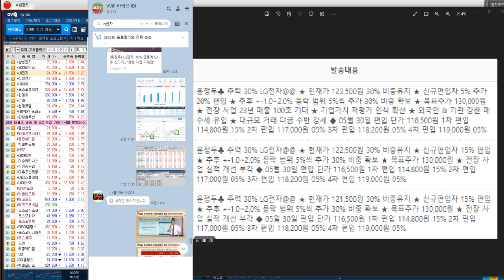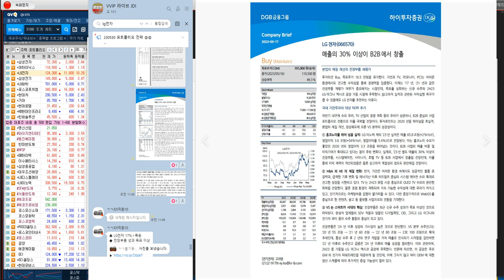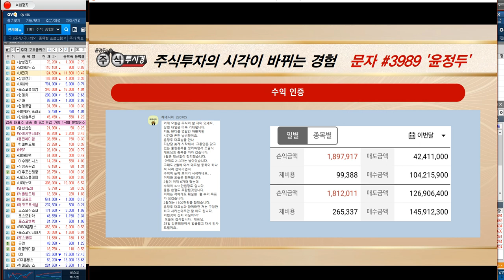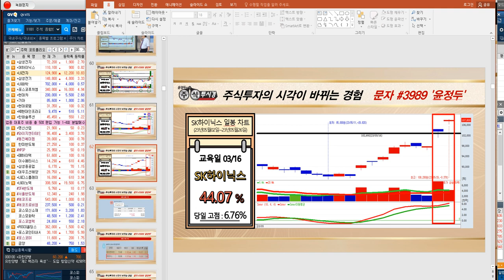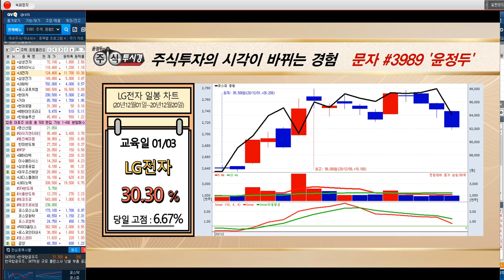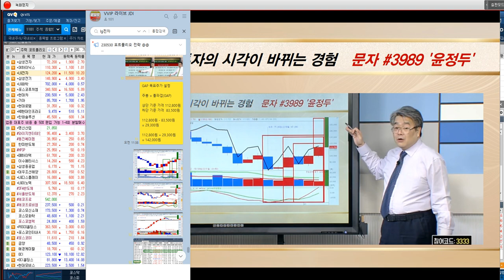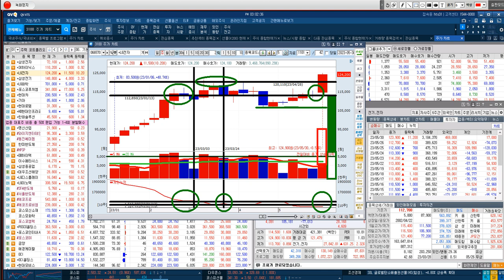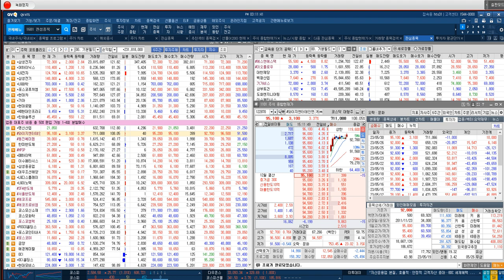[LG전자 실시간 주가 전략] 전장 사업 기대감에 9% 상승 중...52주 신고가 경신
♣ 포스코퓨처엠 38만원 31%↑폭등
◆ VIP 1+1개월 198만원 잔여 3명

◆ 02 포스코퓨처엠 6%↑폭등
◆ 02일 LG화학  5%↑폭등

◆ 01일 이수화학 24%↑폭등
◆ 01일 루닛     17%↑폭등

17. 윤*식님
16. 황*영님
15. 강*문님

◆ GM & 배터리소재 투자 확대

★ 2023년 06월 02일 12:16

★ 2023년 06월 01일 23:05

★ 2023년 06월 01일 21:00

★ 2023년 05월 23일 15:32

♣ 루닛 실시간 전략
◆ 의료 AI 실적 분석 기대감

★ 2023년 06월 02일 13:34

★ 2023년 06월 02일 11:00

★ 2023년 06월 01일 14:36

★ 2023년 06월 01일 12:29

◆ 포스코퓨처엠 & LG화학
◆ SK하이닉스 & LG전자
◆ 이수페타시스 & 에코프로
◆ 현대차 & 현대로템

★ 2023년 06월 01일 23:05

◆ SK하이닉스 & 에코프로 전략

★ 2023년 05월 25일 15:34

♣ 글로벌 시황 & 포트폴리오
▶ IT & 자동차 & 이차전지

★ 2023년 06월 02일 15:33

★ 2023년 05월 30일 23:35

◆ AI산업 반도체 수요 급증

★ 2023년 05월 27일 09:00

★ 2023년 05월 26일 10:07

★ 2023년 05월 25일 15:34

♣ LG전자 10%↑폭등◆50%↑수익
◆ 전장부품 성과 목표 이상

★ 2023년 05월 30일 21:00

★ 2023년 05월 30일 14:33

★ 2023년 05월 30일 10:35

★ 2023년 04월 12일 12:17

♣ 현대차 전략 35% 폭등↑
◆ 상장사 분기 영업이익 1위

★ 2023년 05월 18일 12:49

★ 2023년 05월 10일 21:00

★ 2023년 05월 09일 12:03

★ 2023년 04월 25일 14:53

★ 2023년 05월 12일 15:32

★ 2023년 04월 24일 16:06

-2005년 증권선물거래소(현KRX) 초청 강연

2016년 | 대신증권 & SBSCNBC 주최 전문가 실전투자대회 1위
2009년 | NH선물 해외파생상품 실전투자대회 1위
2007년 | 대우증권 실전투자대회 7,681% 1위
2006년 | 삼성증권 실전투자대회 1위
2006년 | 현대증권 ELW 실전투자대회 1위
2003년 | 제일투자증권 실전투자대회 1위
2002년 | 메리츠증권 실전투자대회 1위
2001년 | 겟모어증권 실전투자대회 2위

2017년 윤정두의 주식 투시경(통합)
2016년 윤정두의 주식 투시경(캔들의 비밀)
2009년 대한민국 증권 금융 트렌드
2009년 슈퍼개미+의 투자 비밀
2008년 윤정두의 ELW 투자비법 X-FILE 1~2권
2007년 슈퍼개미 열전
2005년 완전정복 주식투자 기초
2000년 ~ 2004년 주식 기초도서 시리즈 1~4권

2020년 ~ 2021년
- 팍스경제TV 윤정두의 주식투시
경 시즌1~4